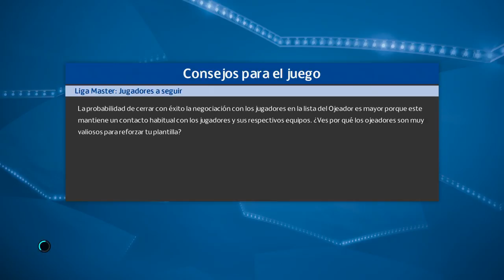PES 2018 LM | Real Madrid | UN SORTEO PELIGROSO #37